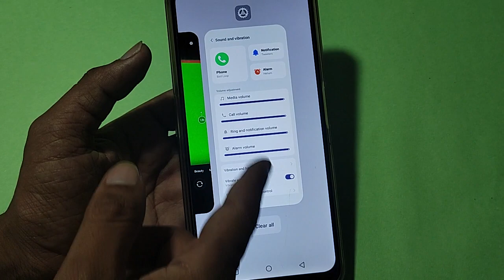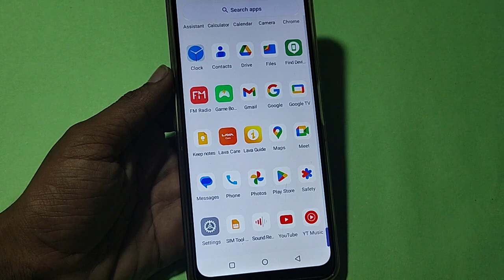How to turn off message ringtone, Moto G54 me message sound band kaise karen, message problem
best mid range smartphone,value mid-ranger,moto g54 india,motorola g54,moto g54 5g,moto g 54,moto g54,geekyranjit

Best powerful CPU under 10k

60-Inch Tripod with Bag

7 Socket 6A Extension Board